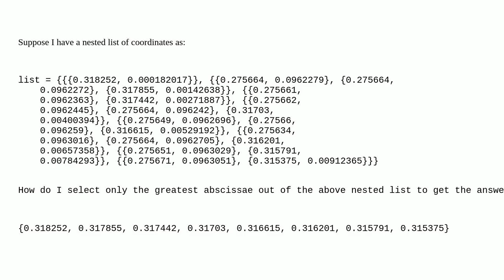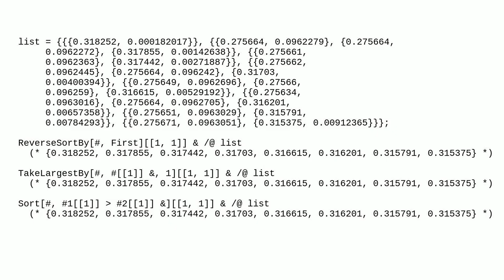Mathematica: How can I make the list of largest abscissae from a nested list of coordinates?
How can I make the list of largest abscissae from a nested list of coordinates?

A special thanks goes out to the community

  table functions list-manipulation numerics sorting